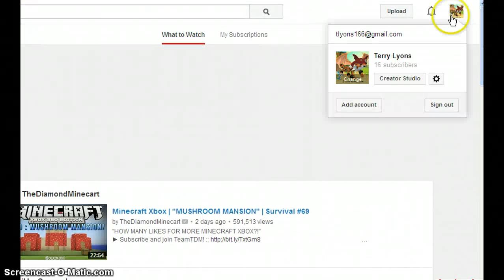16 SUB SPECHIAL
IF U WANNA WIN DA PLUSHES COMENT YOUR USERNAME AND YOUR SATS (non mamber or member) AND A JOKE ILL CHOSE 2 PPL